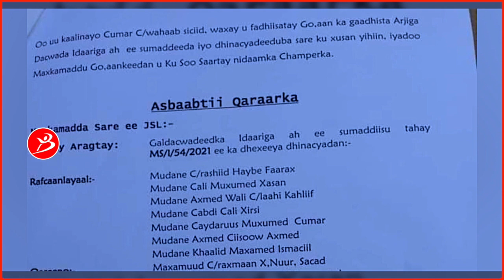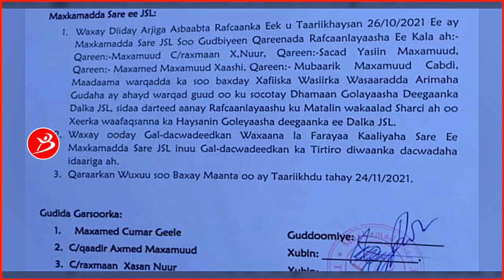siday Maxkamadda Sare Go,aan Uga Gaadhay Dacwadii Laga Gudbiyay Maayarka Gabiilay